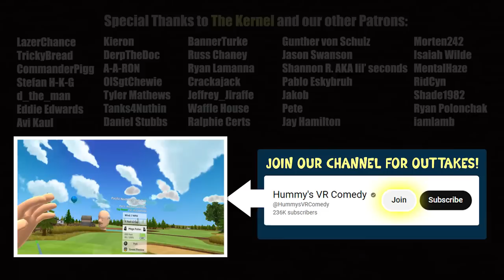How every CEO acts while golfing (Tee Time Golf VR)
CEO Dr. Bill and his accountant Jason go out on the golf course and talk business with Dan. A virtual reality role play in Tee Time Golf VR. Improvised characters: Dr. Bill played by Fluffy, Jason played by Jobey, and Dan played by Hummy. See our other Tee Time Golf role-play videos here:

Follow Hummy's VR Comedy on Twitch for live videos
Also search for Hummy's VR Comedy podcast on spotify and Youtube!